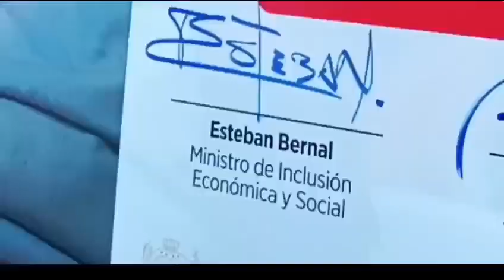El ministro Esteban Bernal, firmó un convenio con el GAD Cantonal de Mira por 174.594.000 dólares